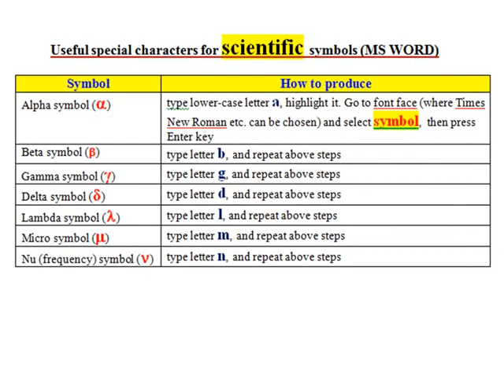Few MS Word keyboard shortcuts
Notes for Engineering in Electronics, Communications and Computer Science subjects are added. Topics based on Electronics, Communication and Computer are given emphasis. "A blog to support Electronics, Electrical communication and computer students".